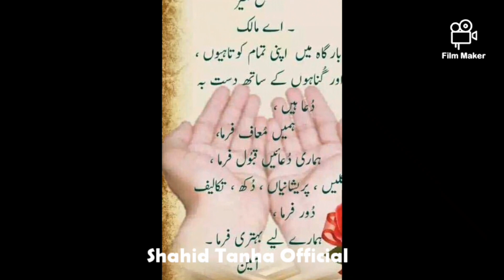نوشاد خان شاعرئ وگورئ او چینل سبسکرائب کئ